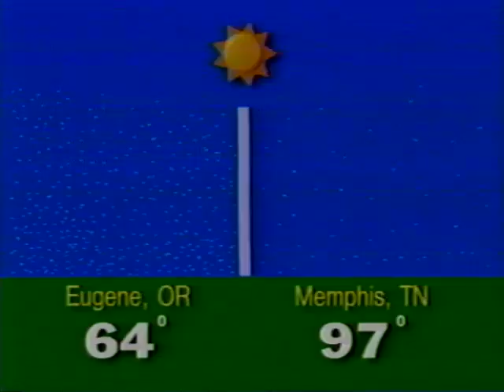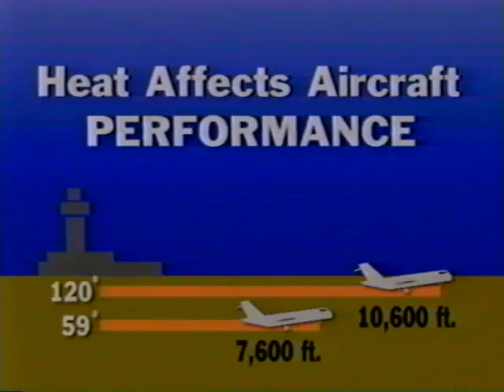WREG-TV August 1995 Density Altitude Plane Crashes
Then WREG TV Reporter & pilot Tommy Stafford reports on an unusually high number of fatal plane crashes in the mid south involving density altitude during a heat wave.

Anchor Jerry Tate tosses to package with a newsroom live tag out from Tommy Stafford where he tosses to Meteorologist Tim Simpson (also a pilot) who discusses density altitude and its affects on plane performance.